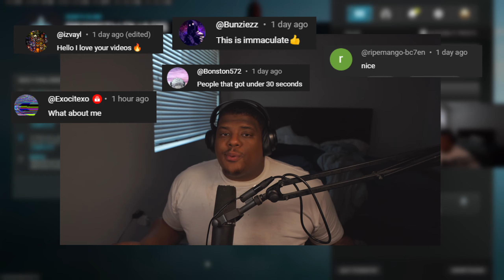*NEW* JAK Decimator Loadout IS META in Warzone! 😍 ( THE Best Lachmann Shroud Class Setup ) - MW3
The GOD TIER Lachman shroud Setup (Warzone 3)

Best Lachman shroud Class Setup / Best Lachman shroud Loadout Warzone 3